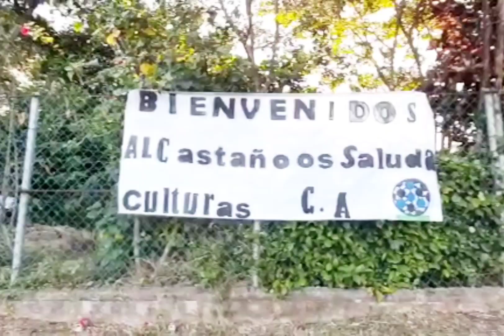De está forma iniciaron el día los del equipo del Castaño hoy en buena mañana